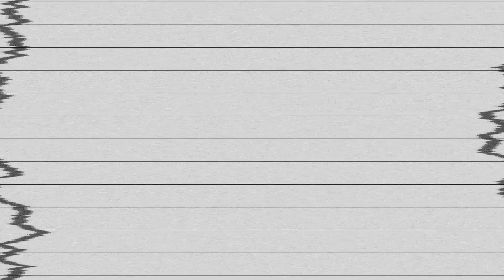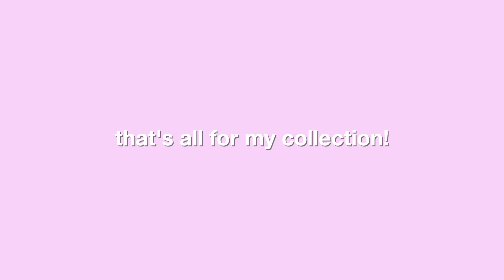my brandy melville collection! *try-on*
i hope you guys enjoyed todays video just as much as i did making it! thank u all for watching :)

SOCIALS 💌
instagram & tik tok: megswahlon
vsco, pinterest, spotify: meganswahlon

goal: 16,500